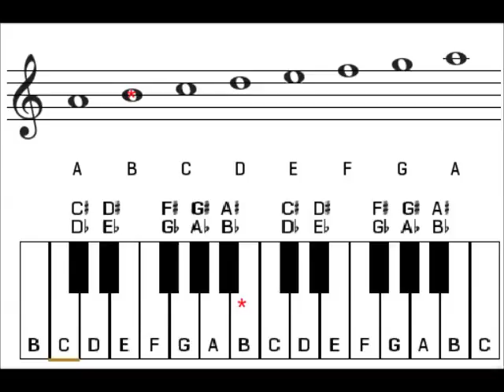A Minor Piano Scale